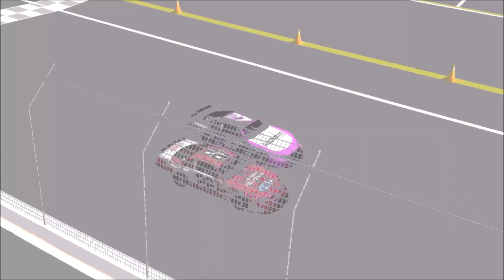I TOOK OUT MY OWN SON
Spotify Music ➡ |el11vn|
Spotify Podcast(s) ➡ Gamers Talk NASCAR, The Trouble Trio Show